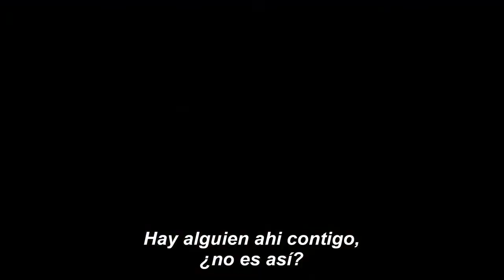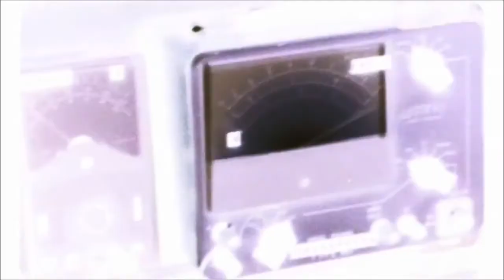Posesión Diabólica - Tráiler Oficial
En 1974 un profesor de la Universidad de Oxford convoca a un grupo de académicos a un peligroso experimento: intentar provocar un evento paranormal. La investigación se sale de control cuando una joven es puesta al límite de la cordura, empiezan a ocurrir cosas inexplicables y el grupo se da cuenta que ha desatado una fuerza que quizás no pueda controlar. Inspirada en hechos reales.